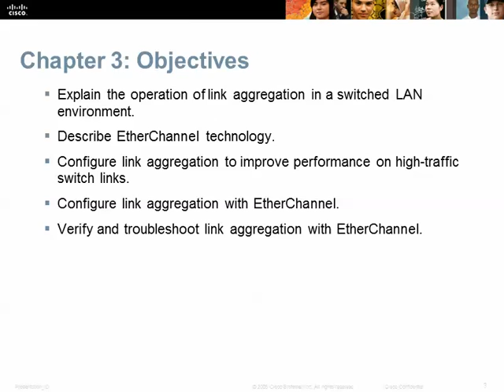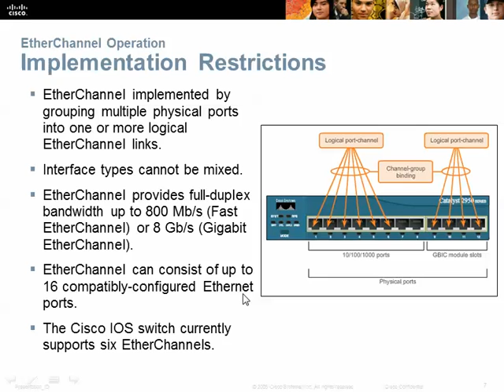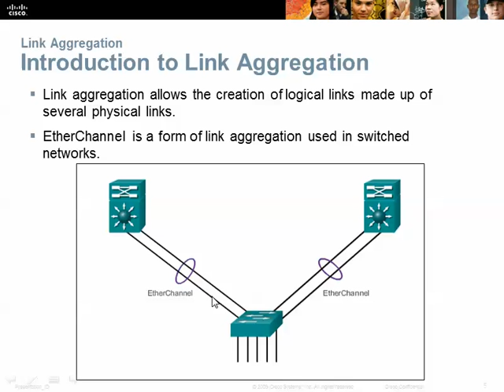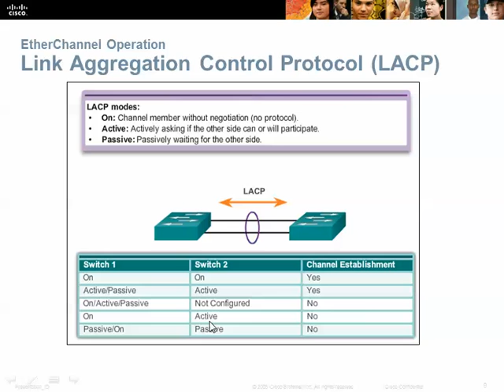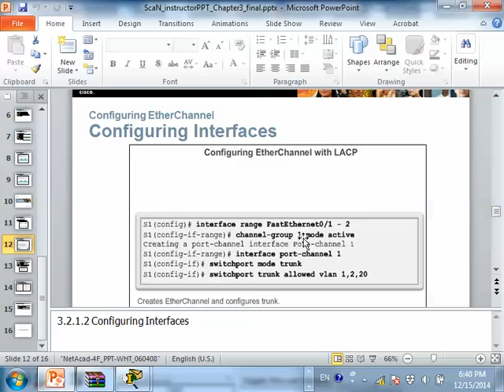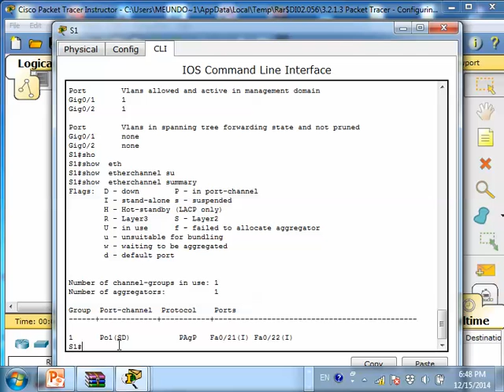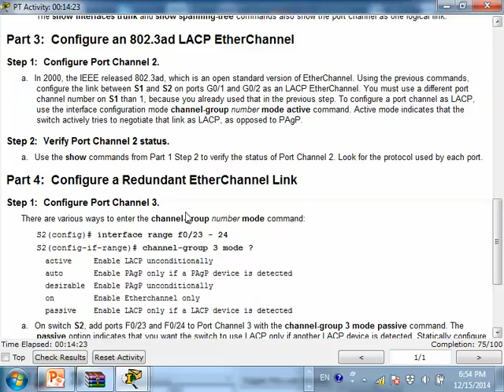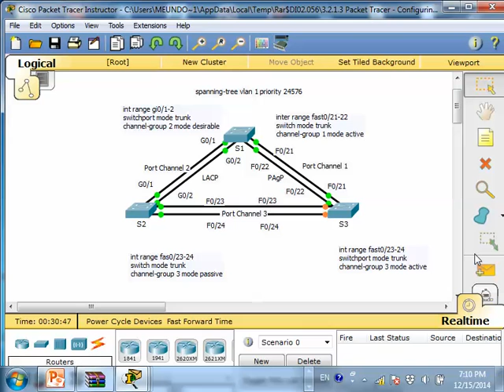CCNA 3 Cisco class in khmer P 7